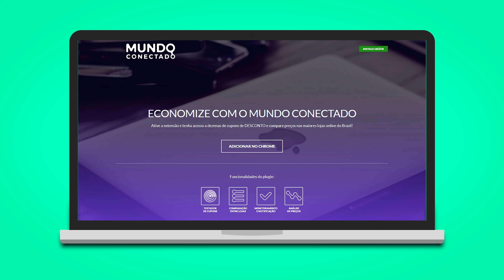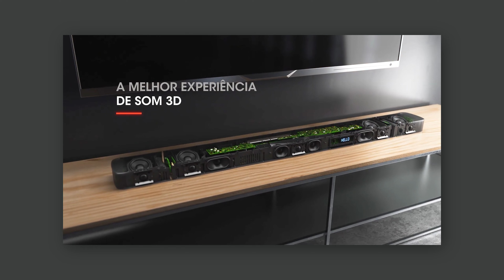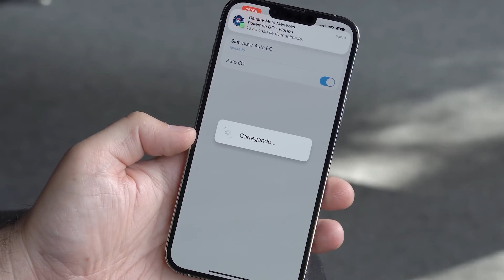Qual soundbar comprar? Confira modelos para todos os gostos (e bolsos)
O final de ano está chegando e, com isso, as dúvidas de sempre: qual será a melhor promoção de natal? Esse produto vale mesmo a pena?

Neste vídeo dou DICAS para te ajudar na hora de escolher seus produtos eletrônicos, e a edição de hoje nada mais é que um GUIA DE COMPRA de SOUNDBARS. Esse conteúdo é para você que está querendo trocar seu aparelho de som por um novo ou quer comprar seu primeiro sistema para potencializar o áudio sua TV.

Aqui vou dar a dica de 2 soundbars mais baratos, 2 intermediários custo benefício e 2 modelos de soundbar premium para você quem não tem limite no orçamento e quer as melhores tecnologias de som disponíveis hoje no Brasil.

01:35: Soundbars mais baratos
03:42 Soundbars intermediários
05:50 Soundbars premium

Os modelos citados no vídeo podem ser encontrados nos links abaixo (lembrando que os preços podem mudar dependendo do dia e hora de acesso):

*ACOMPANHE AS MELHORES PROMOÇÕES DA BLACK FRIDAY COM A GENTE*
Venha acompanhar com a gente as principais ofertas da Black Friday 2022. Vamos vasculhar a internet atrás das melhores promoções de TVs, drones, soundbars, smartphones, dispositivos de casa conectada, fones de ouvido e outros produtos e divulgar pra vocês

Roteiro: Jacson Boeing e Mariela Cancelier

🏷️Produtos AMAZON

𖧹 Echo Dot 3ª geração
𖧹 Echo Dot 4ª geração
𖧹 Echo Dot 4ª geração com relógio
𖧹 Echo Show 5
𖧹 Echo Show 8 1ª geração
𖧹 Echo Show 8 2ª geração
𖧹 Echo Show 10
𖧹 Echo Show 15
𖧹 Echo Studio
𖧹 Fire TV Stick 4K
𖧹 Fire TV Stick Full HD
𖧹 Kindle 10ª geração
𖧹 Kindle Paperwhite
𖧹 Kindle Paperwhite Signature

⌚Pulseiras/Relógios inteligentes

𖧹 Amazfit GTR3
𖧹 Amazfit GTS 4 Mini
𖧹 Xiaomi Amazfit Bip U
𖧹 Mi Smart Band 6